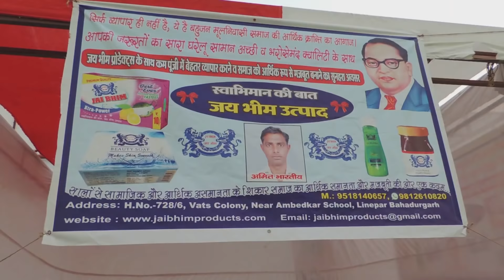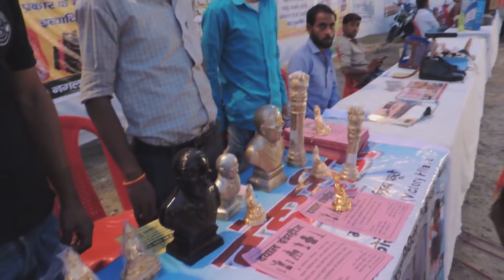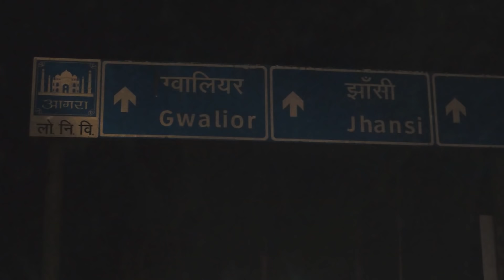Ambedkar Vyapar Mela